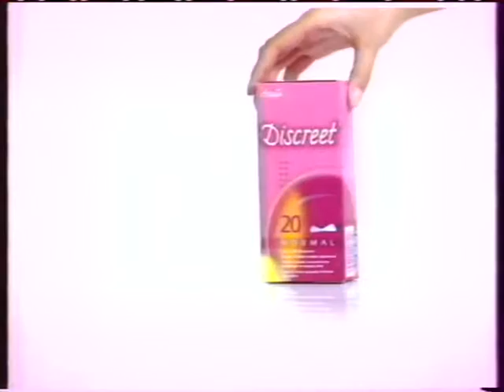Реклама (СТС, 10.10.2004). 1